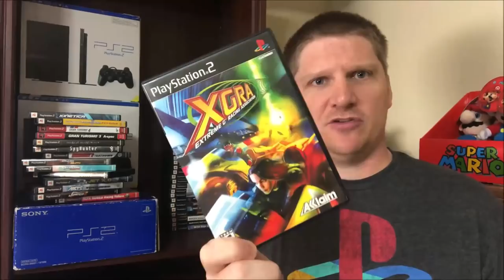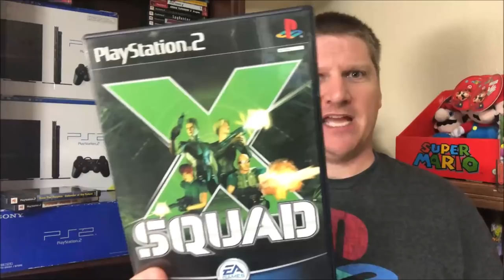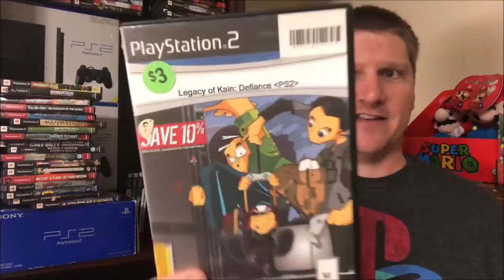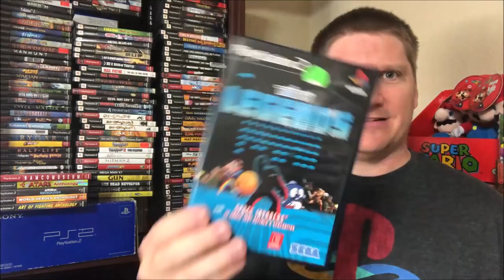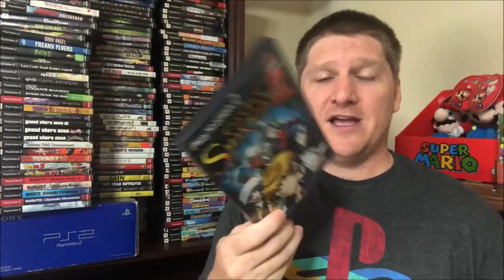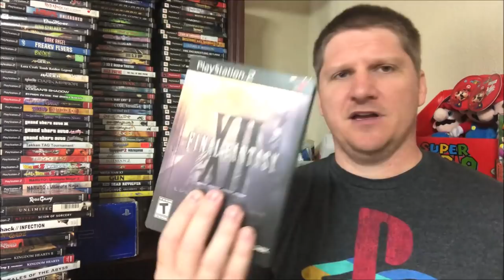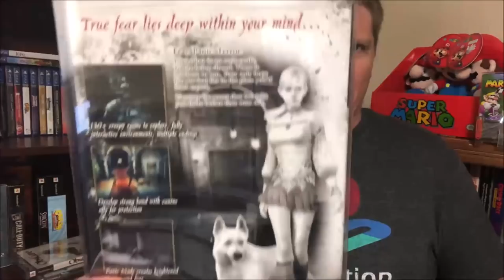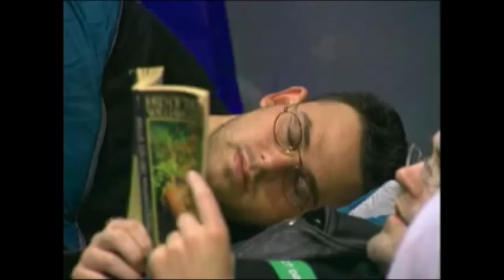PlayStation 2 Collection 2019! (320 Games!)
Ok, it's been a few years but let's see how the PS2 collection has grown. I know I've added some pretty cool titles

The games display begins at the 6:52 mark.